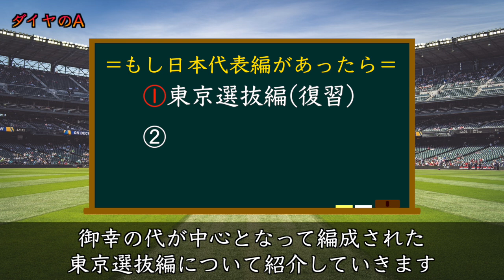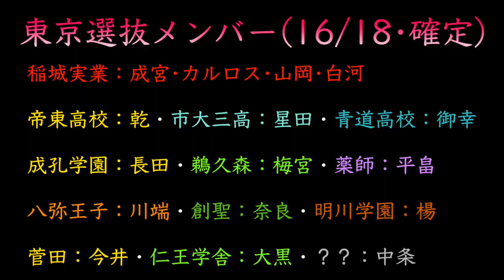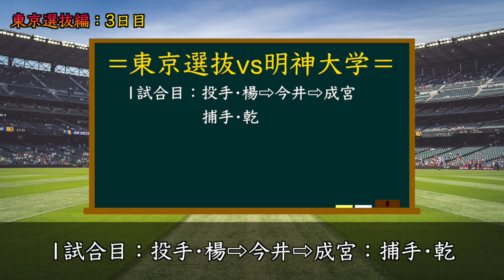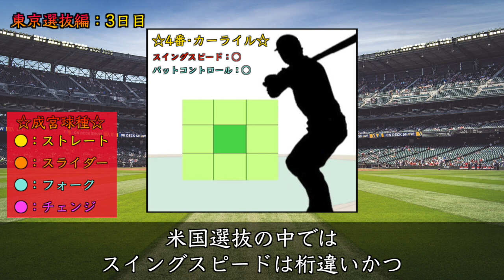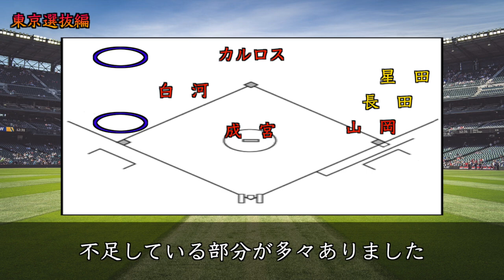【ダイヤのAact2】もしダイヤのAで『日本代表編』があったら”どんな選手”が選ばれ”どんな大会”になるのか？計2本で考察！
本日の動画はもしダイヤのAで日本代表編があったらを2本の動画で考察する1本目となっています！お楽しみに！

★関連動画★
・【ダイヤのAact2】いよいよ『本誌』連載再開！最新257話ではどんなことが起きるのか…現在『稲実＆青道』どっちが強いの！？

・【ダイヤのAact2】最新257話『再開記念』夏大•準決勝までの情報から『稲実•成宮』の状態が良い！？◯◯の割合を毎試合変更…【最強コンビ爆誕】